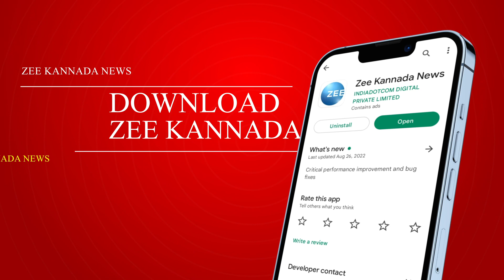PM Modi holds roadshow in Mandya, Karnataka | ಭರ್ಜರಿ ರೋಡ್‌ ಶೋ ಮೂಲಕ ಶಕ್ತಿ ಪ್ರದರ್ಶನ..!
ಜೆಡಿಎಸ್‌ ಭದ್ರಕೋಟೆ ಛಿದ್ರ ಮಾಡೋಕೆ ಕಮಲ ಪಡೆ ಮೊದಲ ಹೆಜ್ಜೆ ಇಟ್ಟಿದೆ... ಸಕ್ಕರೆ ನಾಡು ಕಮಲ ಪಕ್ಷದ ಶಕ್ತಿ ಪ್ರದರ್ಶನಕ್ಕೆ ಸಾಕ್ಷಿಯಾಯ್ತು... ಬೆಂಗಳೂರು-ಮೈಸೂರು ದಶಪಥದ ಹೆದ್ದಾರಿ ಲೋಕಾರ್ಪಣೆ ಕಾರ್ಯಕ್ರಮದಲ್ಲಿ ಮೋದಿ ಅಬ್ಬರಿಸಿದ್ರು.. ಅಭಿವೃದ್ಧಿ ಮಂತ್ರ ಜಪಿಸೋ ಜೊತೆ ವಿಪಕ್ಷಗಳ ವಿರುದ್ಧ ತೊಡೆ ತಟ್ಟಿದ್ರು..